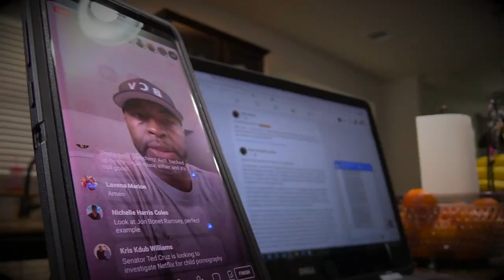WAS PAUL WRONG? YES? OR NO? WHAT SAY YOU? I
After some days Paul said to Barnabas, “Let us return and visit the brethren in every city in which we proclaimed the word of the Lord, and see how they are.” Barnabas wanted to take John, called Mark, along with them also. But Paul kept insisting that they should not take him along who had deserted them in Pamphylia and had not gone with them to the work. And there occurred such a sharp disagreement that they separated from one another, and Barnabas took Mark with him and sailed away to Cyprus. But Paul chose Silas and left, being committed by the brethren to the grace of the Lord. And he was traveling through Syria and Cilicia, strengthening the churches.
(Acts 15:36-41)

All WRONGDOING is sin... (1 Jn. 5:17a).